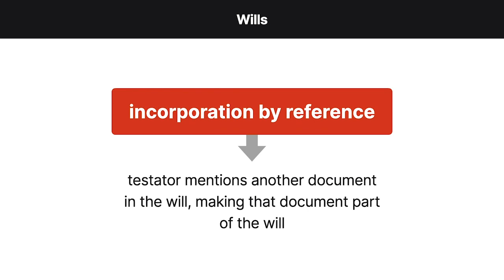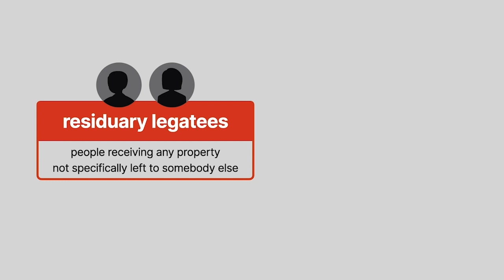Simon v. Grayson Case Brief Summary | Law Case Explained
Simon v. Grayson | 102 P.2d 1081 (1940)

In the context of wills, incorporation by reference occurs when the testator, that is, the person making the will, mentions another document in the will and thereby makes that document part of the will. In Simon versus Grayson, California’s highest court considered whether a letter was effectively incorporated by reference into a will.

When S. M. Seeligsohn died, the search of his safety-deposit box revealed a will, a codicil modifying that will, and a letter. The will was dated March 25th, 1932. Paragraph 4 left $6,000 to Seeligsohn’s executors, Martin Simon and Arthur Green. Additionally, paragraph 4 instructed Simon and Green to distribute the money in accordance with a letter that would be found among Seeligsohn’s belongings after his death, addressed to them, and dated the same as the will. The codicil to the will was dated November 25th, 1933. The codicil didn’t make any changes to paragraph four and reaffirmed the original will to the extent that it was unmodified by the codicil. The letter was addressed to Simon and Green, but it was dated July 3rd, 1933, not the same as the will. The letter explained that the will had left Simon and Green $6,000 and instructed them to pay $4,000 to Esther Cohn.

Esther Cohn died a week after Seeligsohn, so her executrix, Blanche Grayson, claimed the $4,000 on behalf of her estate. The residuary legatees under Seeligsohn’s will, that is, the people receiving any property not specifically left to somebody else, challenged Grayson’s claim. Subsequently, Simon and Green filed an interpleader action in California state court to resolve who was entitled to the $4,000. The trial court found for Grayson, and the residuary legatees appealed to the California Supreme Court.

Want more details on this case? Get the rule of law, issues, holding and reasonings, and more case facts

Have Questions about this Case? Submit your questions and get answers from a real attorney